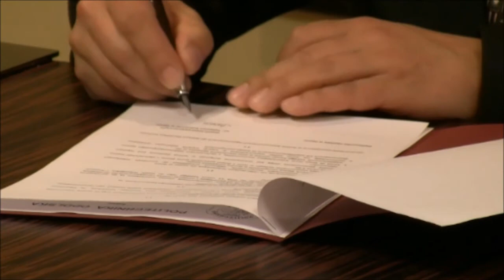Politechnika Opolska podpisała umowę z Zespół Szkół Elektrycznych im. T. Kościuszki w Opolu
Jak podkreśla prorektor ds. dydaktyki, Krystyna Macek-Kamińska -- umowa to naturalna kontynuacja długoletniej współpracy.